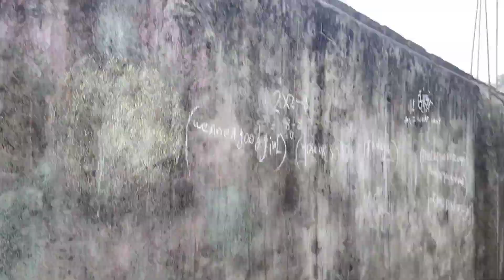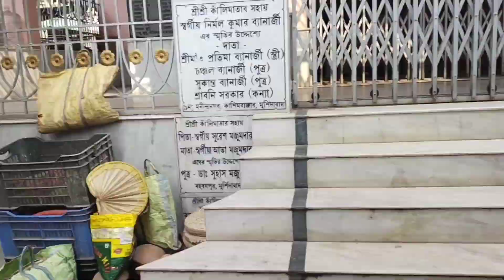ছুটির দিনে বোন আসলো বাড়িতে, রাত্রে আলুর পরোটা বানালাম।priyankajojovlog